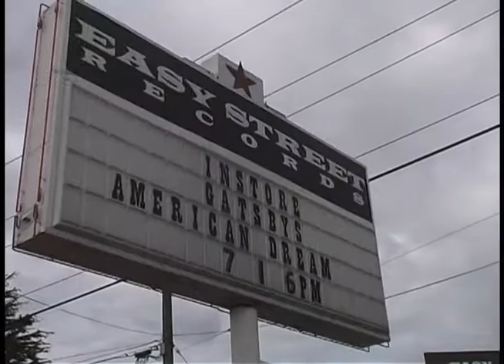Gatsbys American Dream - The Taming - Live - 7/01/2003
Gatsbys American Dream performing The Taming at Easy Street Records in Seattle on July 1st, 2003.